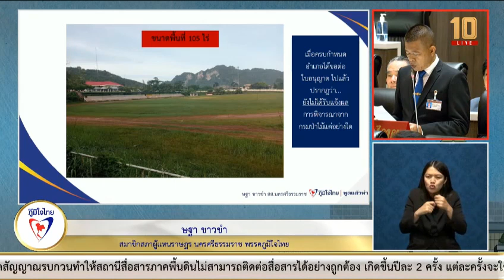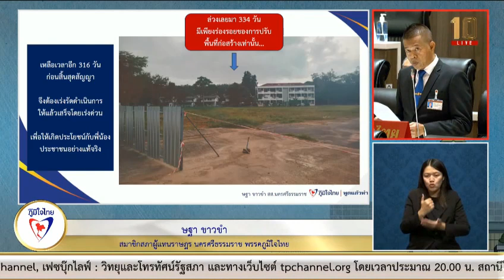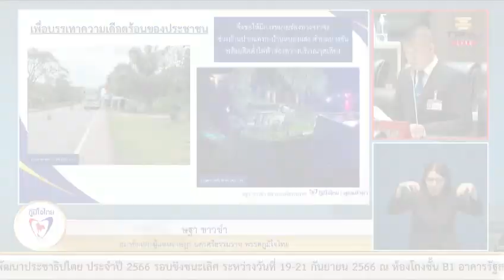"ษฐา ขาวขำ"เร่งติดตามผลการขออนุมัติ ศูนย์ราชการอำเภอถ้ำพรรณราและการก่อสร้างอาคาร รพ.ทุ่งใหญ่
"ษฐา ขาวขำ" หารือแก้ไขปัญหา
เร่งติดตามผลการขออนุมัติ ศูนย์ราชการอำเภอถ้ำพรรณรา
และการก่อสร้างอาคาร รพ.ทุ่งใหญ่
ณ สัปปายะสภาสถาน 23 ส.ค. 66

ษฐา ขาวขำ
สมาชิกสภาผู้แทนราษฎร เขต 7 จ.นครศรีธรรมราช